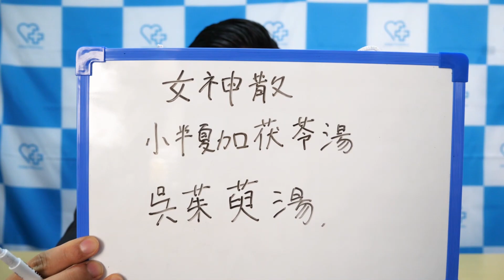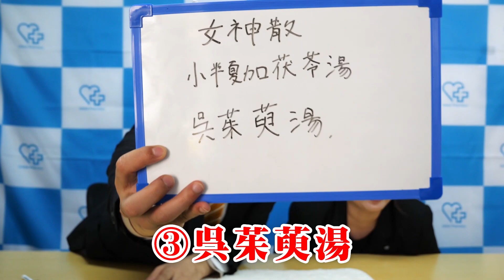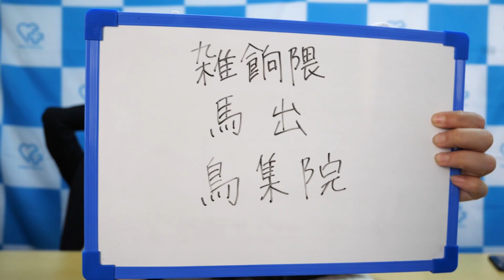【勝負！】難読漢字読めるかな!?【漢方・地名】